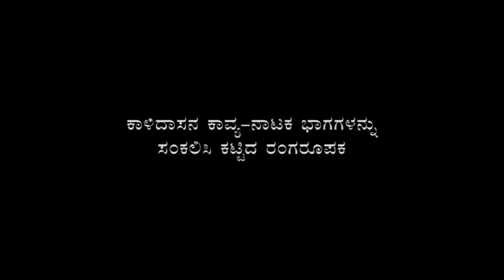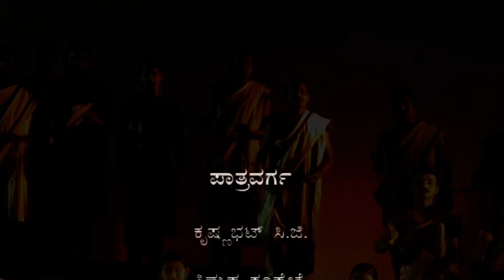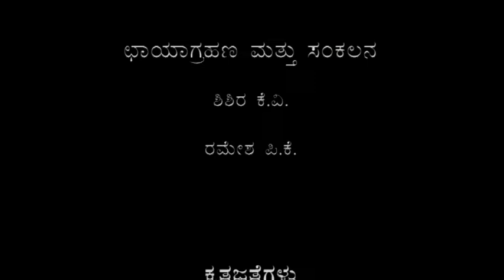Agalida Alake । ಅಗಲಿದ ಅಲಕೆ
ನೀನಾಸಮ್ ಪ್ರಯೋಗ - ೨೦೧೦
ಕಾಳಿದಾಸನ ಕೃತಿಗಳನ್ನು ಆಧರಿತ
ಪರಿಕಲ್ಪನೆ ಹಾಗೂ ನಿರ್ದೇಶನ: ಬಿ. ಆರ್. ವೆಂಕಟರಮಣ ಐತಾಳ
ಸಂಗೀತ: ರವಿ ಮೂರೂರು

Ninasam Production - 2010
Based on the works of Kalidasa
Conceived & Directed by B.R. Venkataramana Aithal